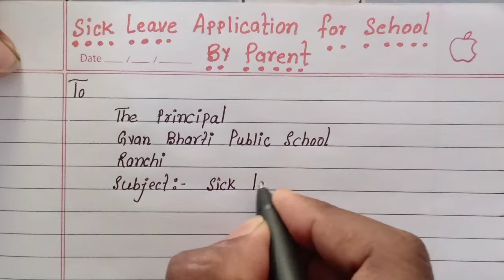by parent | Sick leave application | application by parents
write sick leave application by parent
by parent Sick leave application
Sick leave application by parent
application by parents

sick leave
sick leave application
by parent

The Journey & Knowledge is about my journey and travel around India and share Knowledge with you. Also, we provide different knowledge about different field.